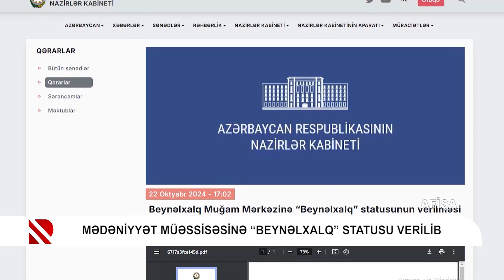Mədəniyyət müəssisəsinə “Beynəlxalq” statusu verilib